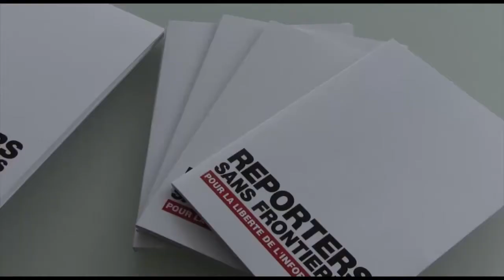دکه چهارشنبه ۶ اردیبهشت